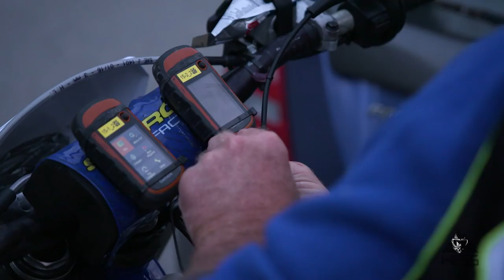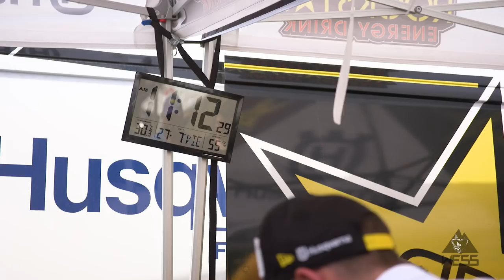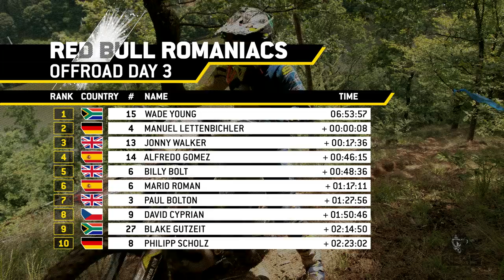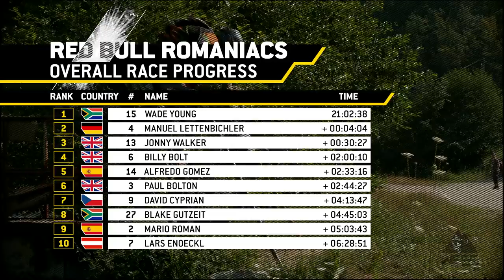Red Bull Romaniacs 2018 : Day 3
July 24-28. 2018     Edition 15
Sibiu, Romania
Offroad Day 3

The Red Bull Romaniacs hard enduro rallye was created in 2004 by founder Martin Freinademetz.
It is the world`s longest and toughest hard enduro rallye.
The Red Bull Romaniacs takes place every year and attracts competitors from 52+ Nations, it is spread over five racing days, the first being the In-city Prolog in front of thousands of enthusiastic fans.
The four “Offroad race days” lead the competitors on some of the world`s most beautiful hard enduro trails in the region around Sibiu, Romania (Southern Carpathian Mountains).
The breathtaking wilderness, the Romanian hospitality and the unbelievable challenges make the approximate 600 kilometre race an unforgettable, lifelong memory for all participants.